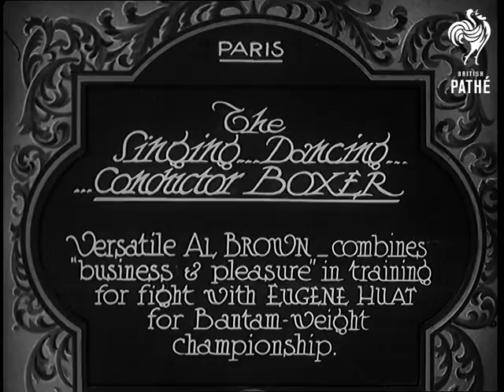The Singing-Dancing-Conductor Boxer (1930)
Full title reads: "Paris. The Singing-Dancing-Conductor-Boxer. Versatile Al Brown combines business with pleasure in training for fight with Eugene Huat for World's Bantam weight championship."

Paris, France.

Boxing champion Alfonso Teofilo Brown - better known as Panama Al Brown - stands in front of a small Jazz orchestra conducting the music. He then turns around to start singing (sadly this is mute). He then starts a very groovy dance routine before returning to the song.

The band continue and Brown comes back onto the floor in training kit and with a skipping rope. He skips in time to the music. He then begins to dance and shadow box.

N.B. Brown - with his long reach - held onto the World Bantam for years.
 FILM ID:745.08